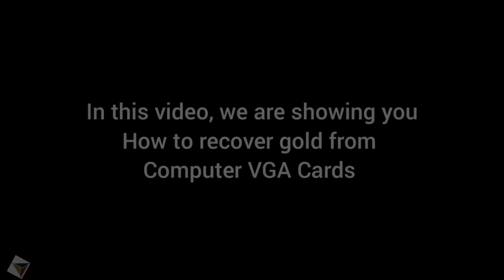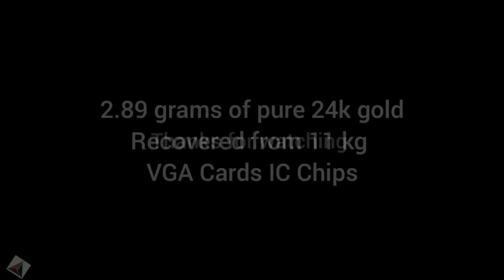VGA Cards Gold Recovery | Recover Gold From Computer Parts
Hello Viewers,
In this video, we are showing you how to recover gold from VGA Cards. Well, not from the whole VGA Card but only the ic chips.
There are lots of hidden gold inside the IC chips.
So we are processing the ic chips and doing the recovery.